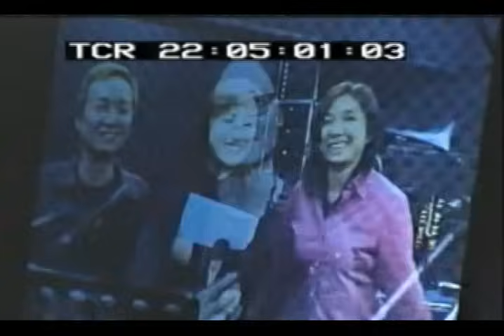梅艷芳 MUI MUSIC SHOW 未刪減版 UNCUT VERSION Anita Mui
梅艷芳 MUI MUSIC SHOW UNCUT VERSION
2001年12月9日在灣仔會展中心舉行
多謝微博網友@今世的流年 製作及分享
演唱曲目：
是這樣的
艷舞台
愛的教育
床呀床
有心人
情歸何處
心債
緣份(&蘇永康)
將冰山劈開(&許志安)
夢伴(&陳慧琳)
烈燄紅唇(&黃耀文)
心仍是冷(&張學友)
IQ博士
回到你身邊(&劉德華)
劉德華：我恨我痴心
Anita's dance hits medley: 愛將/壞女孩/淑女/妖女/黑夜的豹/冰山大火
芳華絕代